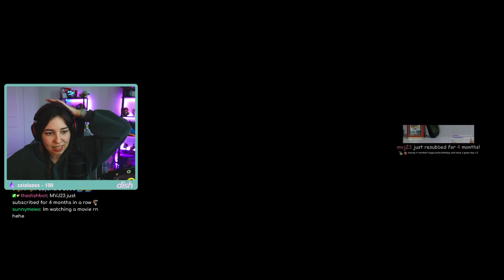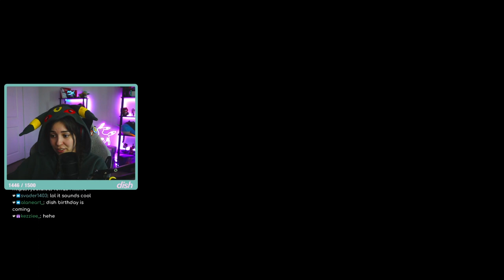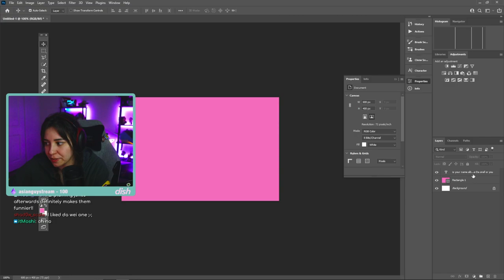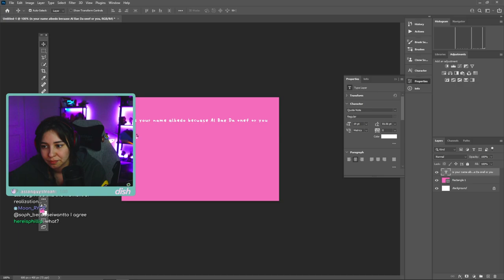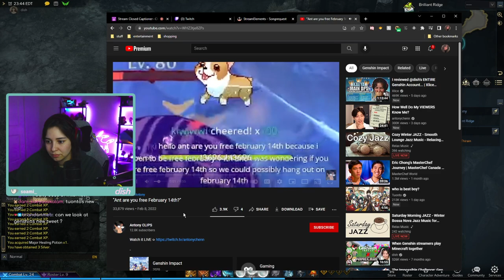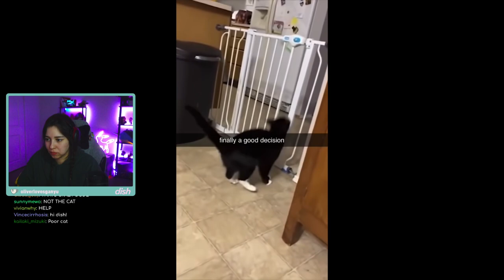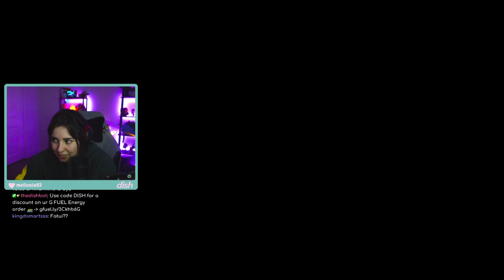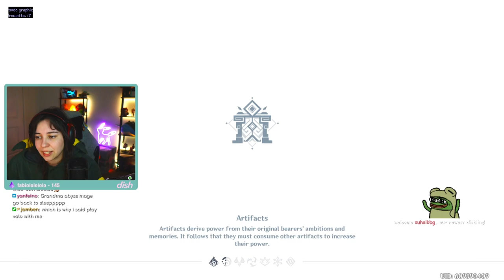cozy grinding to level 50 [una]